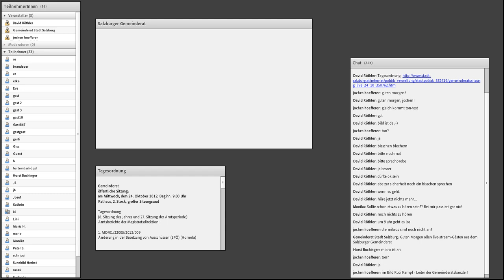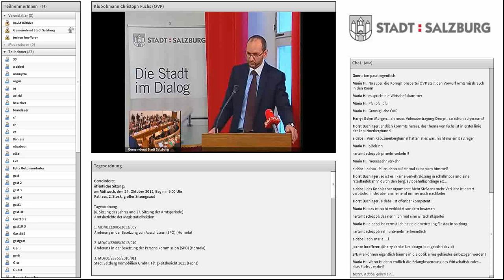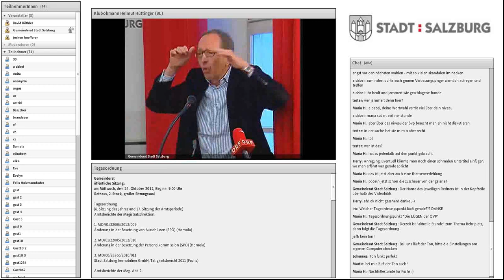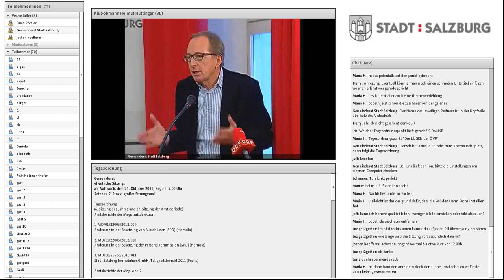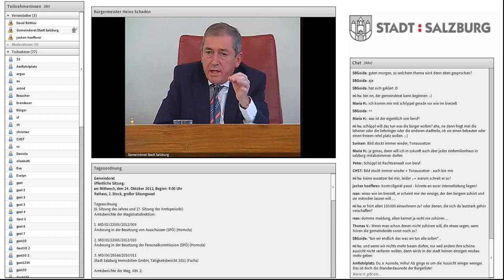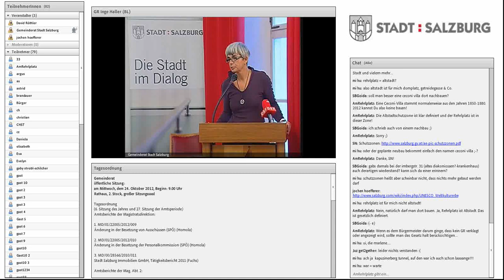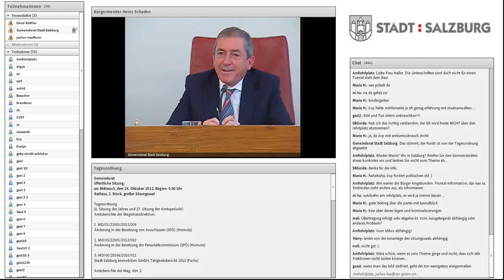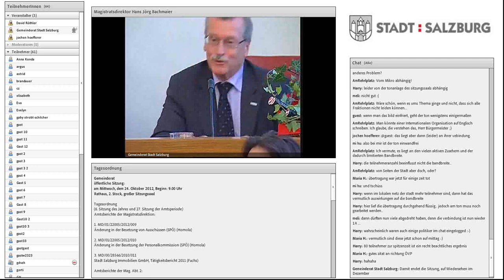Gemeinderat der Stadt Salzburg vom Oktober 2012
Die Live-Übertragung der Sitzung des Gemeinderates der Stadt Salzburg vom Oktober 2012 mit dem aktuellen Thema „Cassco-Projekt gefährdet Weltkulturerbe Salzburger Altstadt"